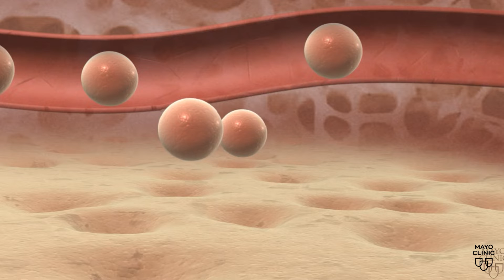Mayo Clinic Minute - Advances in multiple myeloma treatment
Right now, there is no cure for the disease. But as Dr. Joselle Cook, a Mayo Clinic hematologist, explains, recent advances in treatment are helping people live longer. And as multiple myeloma research continues, a cure may someday be on the horizon.

Jason Howland reports in this Mayo Clinic Minute.